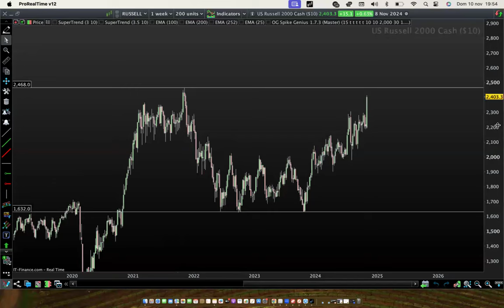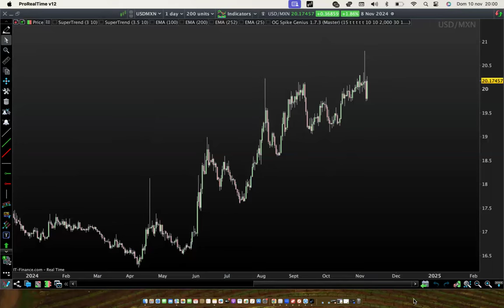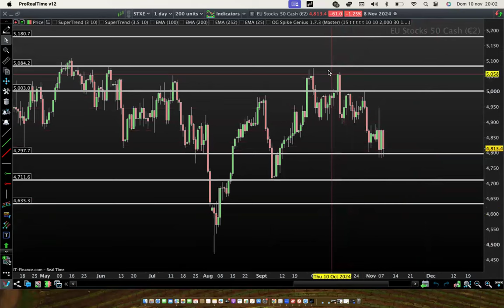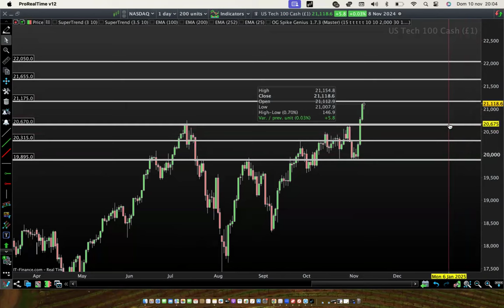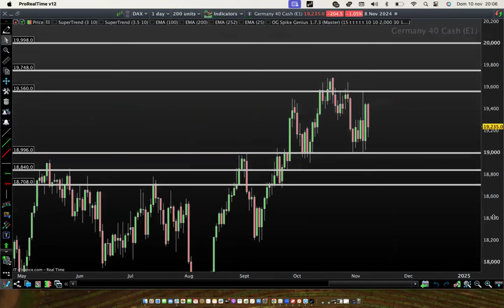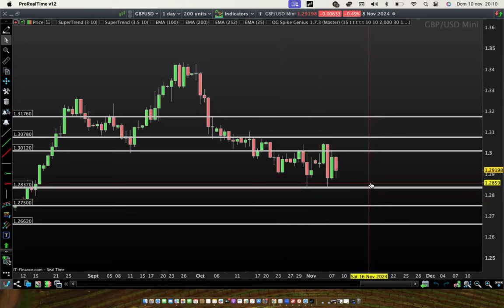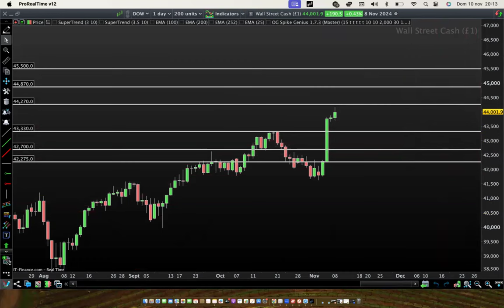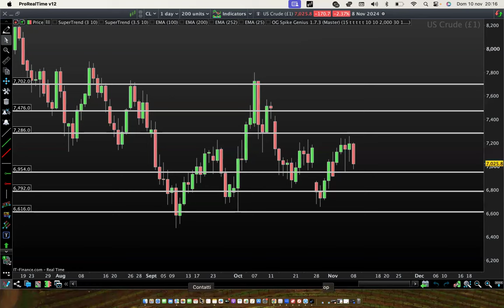ANALISI DEI MERCATI: COME TRARRE PROFITTO DALLA NUOVA ERA TRUMP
Aperti solo 5 posti per un Money Check-up.

Se vuoi ottenere anche tu una seconda entrata grazie al trading, entra qui

Segui Matteo Talarico, il fondatore di OG Trading, trader professionista da oltre 10 anni e dottore in scienze finanziarie: